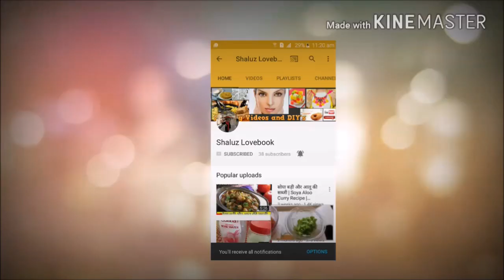व्रत का फलाहारी खाना- उपवास के लिए, समां के चावल की स्वादिष्ट खिचड़ी बनाए इस नवरात्र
व्रत स्पेशल रेसिपी - समां के चावल की स्वादिष्ट खिचड़ी बनाए इस नवरात्र | Sama ki khichdi recipe (Moraiya khichdi recipe), farali khichdi recipe | upwas sama ke chawal ki khichdi | fast recipe | vrat ki recipe | Samo Khichri | व्रत के लिए मोरधन खिचड़ी मोरधन रेसिपी -Mordhan Recipes | Farali Khichdi Recipe#Farali Moraiyo